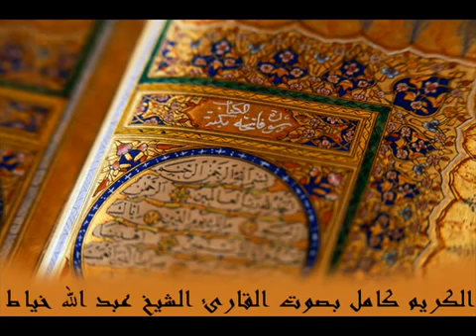041 سورة فصلت للشيخ عبدالله خياط Surat ALfosslt for Kyat - Abdullah Al Khayat